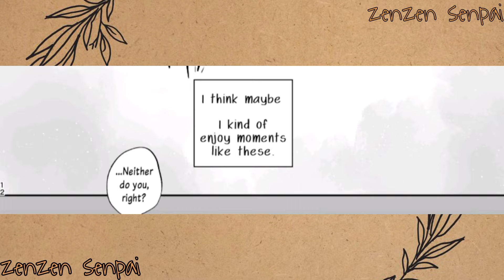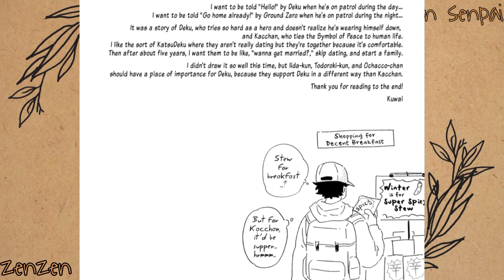BakuDeku ❴Eng❵ “ mayonaka no hīrō ”「BNHA DJ」〔⚠️boyxboy⚠️〕